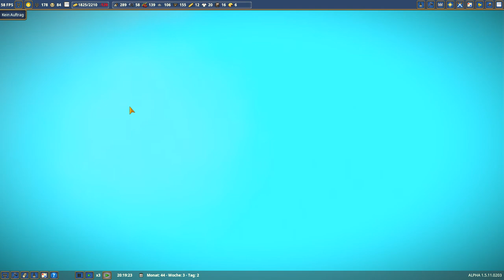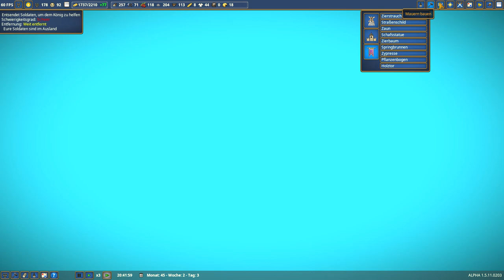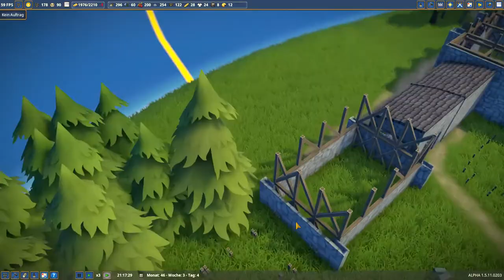Neues Wohngebiet 🏡🏠 - Foundation (Deutsch)(Early Access)(#032 Let's Play)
Wir kaufen neue Bereiche und stellen neue Wohngebiete zur Verfügung. Der Bau des Klosters geht ebenfalls schnell voran. 😍

Ihr wollt euch Spiele zu tollen Angeboten kaufen? Schaut bei Instant Gaming vorbei und nutzt meinen